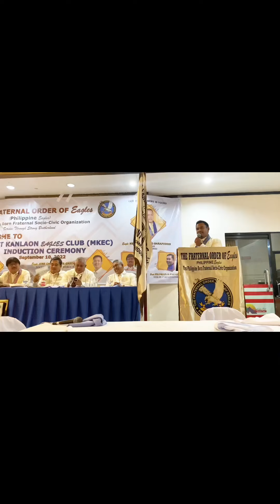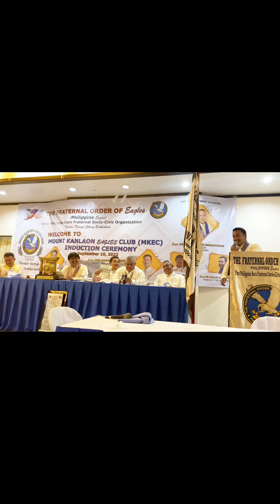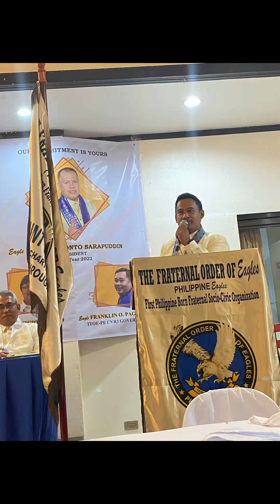Eagles Club Induction Program